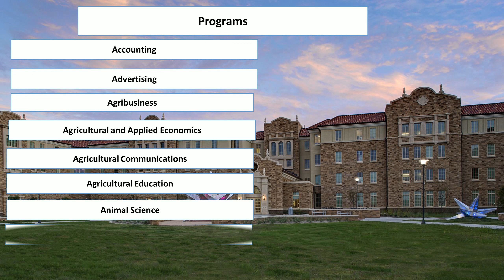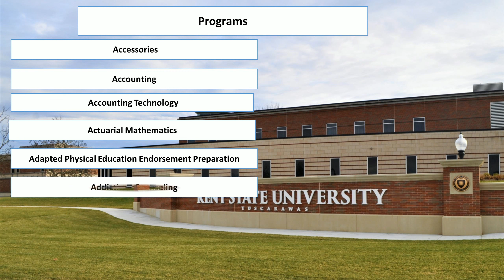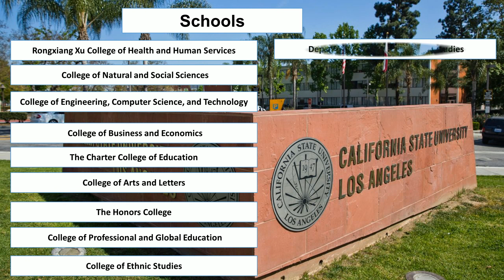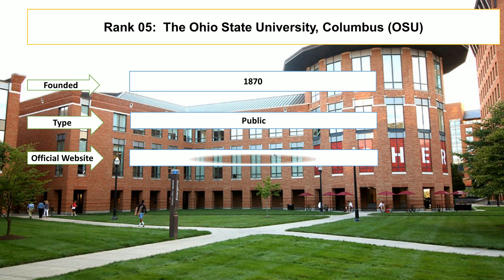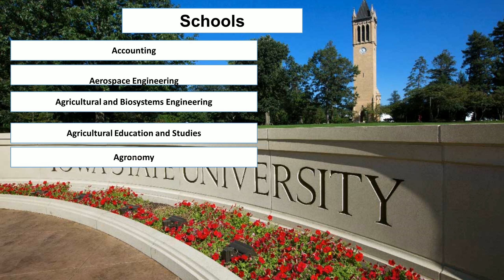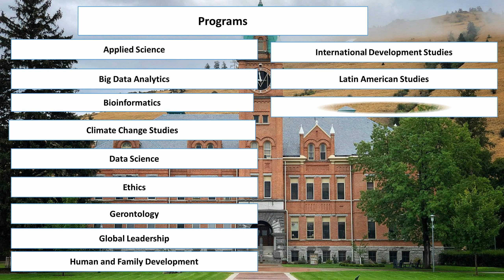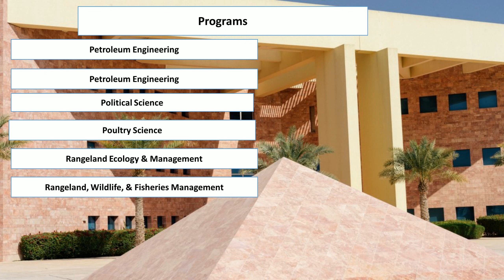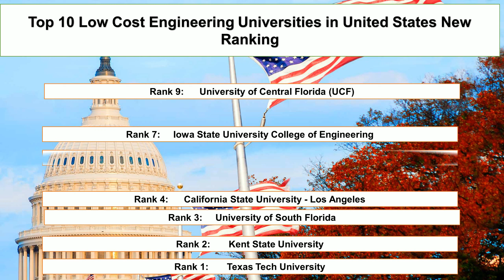Top 10 LOW COST ENGINEERING UNIVERSITIES IN UNITED STATES New Ranking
Student Career enlisted top ten low cost engineering universities in United States new ranking. Texas Tech University and Kent State University are the low cost universities in the USA for international students. California State University and Washington State University are the cheap engineering schools for international students.

engineering schools

The Ohio State University, Columbus (OSU)
Washington State University (WSU)
Iowa State University College of Engineering
University of Montana
University of Central Florida (UCF)